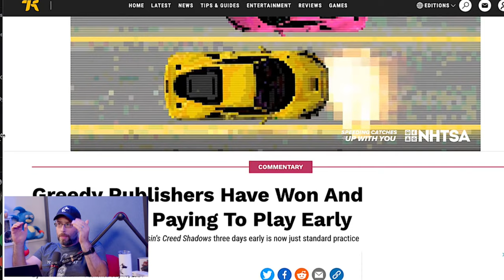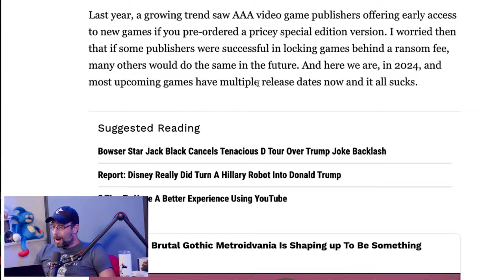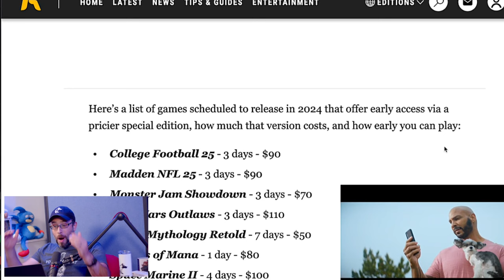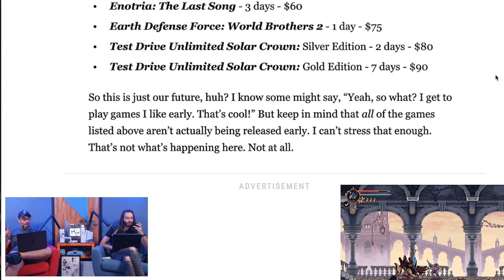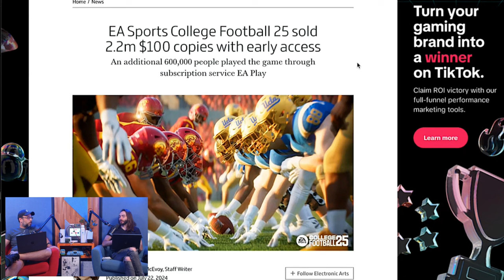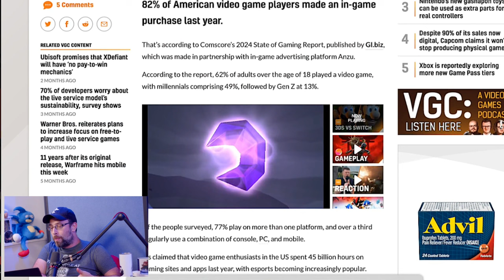Paying for Early Access is getting OUT OF HAND!!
More and more publishers are trying to get away with making you pay more money to play their games a few days earlier than the rest of us. The problem is that this plan is TOTALLY WORKING!!

Wulff Den
696 Old Bethpage Rd # 508